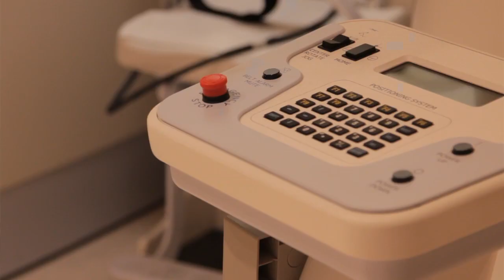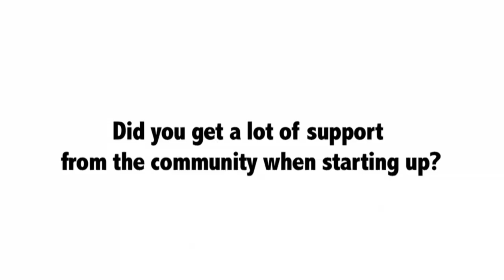Doing Business in Kamloops -- Welcome Back MRI Clinic, Dr. Brownlee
Dr. Brownlee from Welcome Back MRI Clinic explains how and why he setup shop in Kamloops BC.